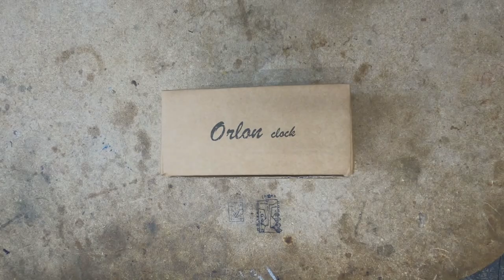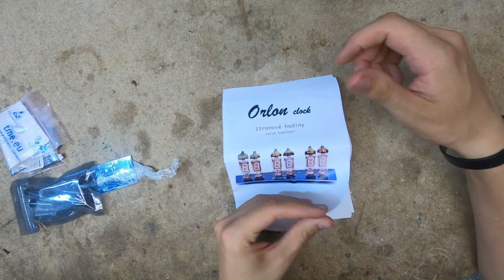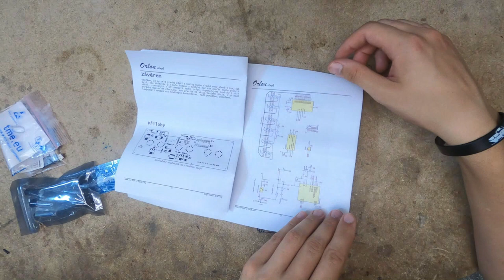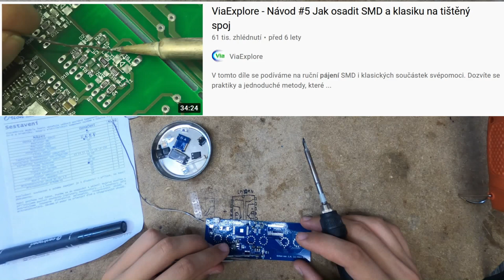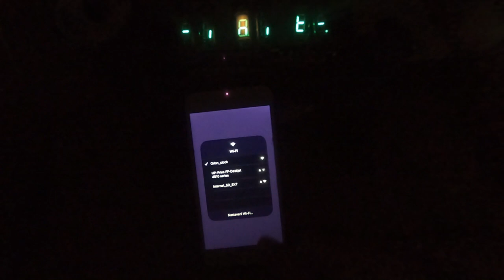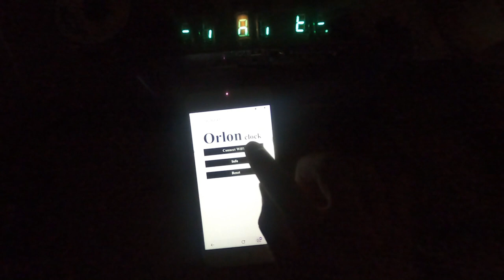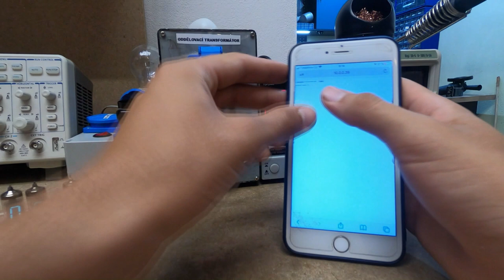Postavte si itronové hodiny Orlon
Měl jsem možnost si vyzkoušet stavbu itronových hodin Orlon Clock. Své postřehy ze stavby s Vámi sdílím prostřednictvím tohoto videa.

Jak říkám na konci, o mnou postavené hodiny zahajuji soutěž, jejíž vyhlášení se uskuteční za měsíc od zveřejnění videa.

Můžete také využít slevový kód KUBA64 pro získání slevy 5 % na hodiny Orlon clock nebo pro získání verze Engineer včetně itronů.